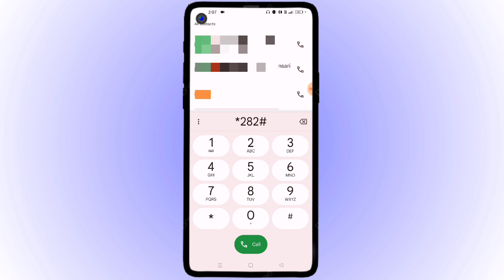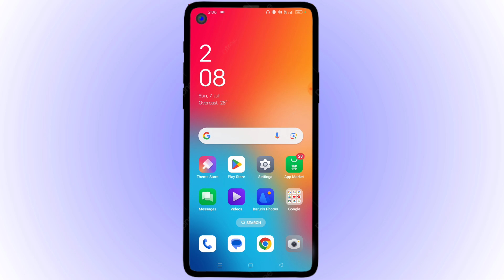Airtel Sim Ki Number Kaise Check Kare || Airtel Number Check New Secret Code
Hello Friends,
                         HANS VANI TECH YouTube channel me. Main aap logo ko dost Barun Bhai.
Iss video me bataye hai. Airtel Sim Ki Number Kaise Check Kare || Airtel Number Check New Secret Code. Dosto is video ko suru se lekar End tak dekhe.